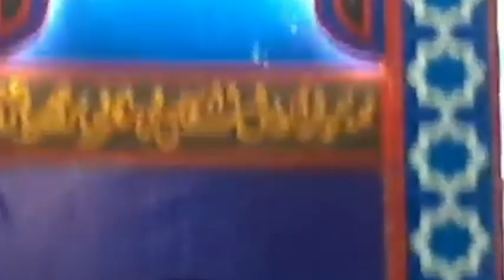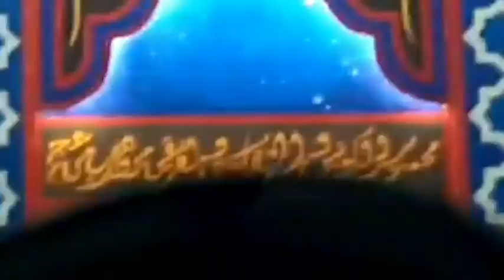kh fudholi ,bahasa Suryani Fron diamah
Kelahiran

KH. Muhammad Fudholi lahir pada tahun 1901 di Cicurug Sukabumi. Beliau merupakan putra dari pasangan H. Anwar, dan bernama Murtafiah.
Pada saat H. Anwar berangkat ke Mekah untuk menunaikan ibadah haji  KH. Muhammad Fudholi masih berusia 5 tahun, dan adiknya masih berusia di bawah 5 tahun. Ketika H. Anwar menunaikan ibadah haji  KH. Muhammad Fudholi baru saja selesai disunat/dikhitan. Kala itu, H. Anwar berangkat haji seorang diri. Sementara istrinya Murtafiah, berdiam di rumah, menjaga kedua anaknya yang masih kecil-kecil, yaitu, KH. Muhammad Fudholi dan  Siti Fatimah.